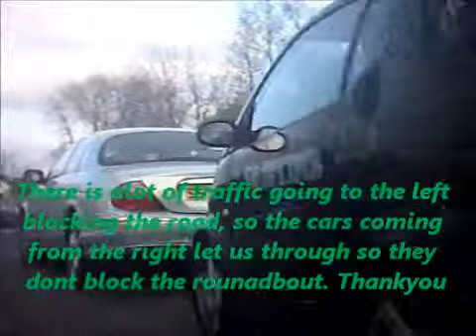bike cam 115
coming home part 1, alot of good drivers help me, and other drivers cross roundabout and i help another driver pull out before a traffic light turns red